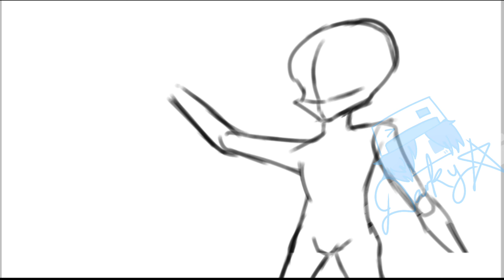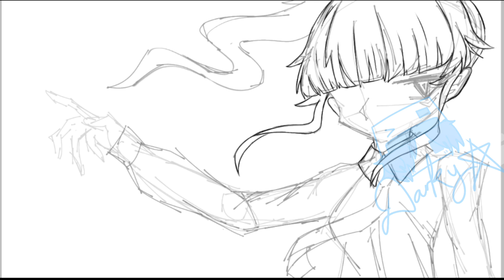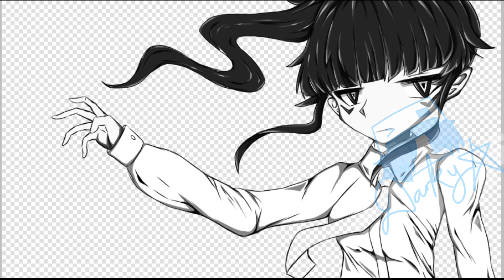方便我去創作手書的原創角介紹w|by Darky☆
拖咗好耐w